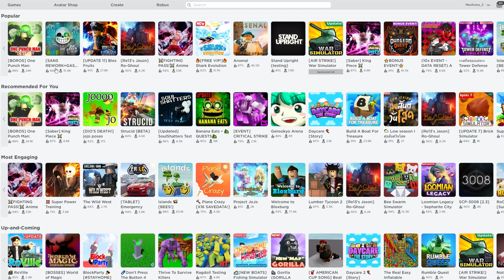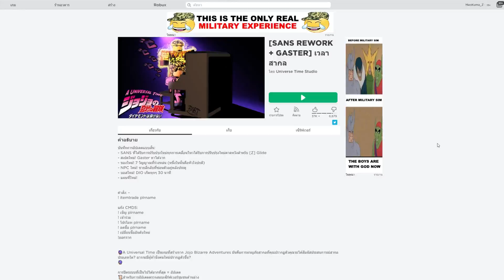💀เเมพJOJO ที่ไม่ใช่โจโจ้ แซนส์จากนรก กลายเป็นสเเตนด์สุดเพลีย!! Universal Time ᴴᴰ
💰ช่องทางการโดเนท💰
► CPU : Intel Core i9 9900K
►Motherboard : Z390 AORUS ELITE
► GPU : GTX 1080TI
► RAM : Hyper-X Predator RGB DDR4 16 GB
►HDD  : Western Digital Blue 1TB